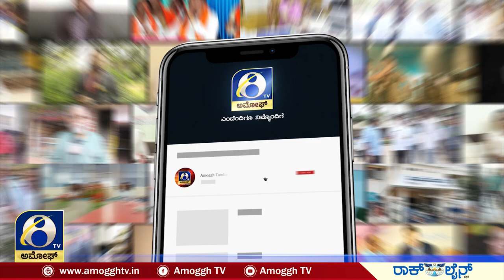ಪಾವಗಡ ಪಟ್ಟಣದ ೧೭ನೇ ವಾರ್ಡ್ನಲ್ಲಿ ಸ್ವಚ್ಛತೆ ಎನ್ನುವುದು ಮರೀಚಿಕೆ | AMOOGH TV